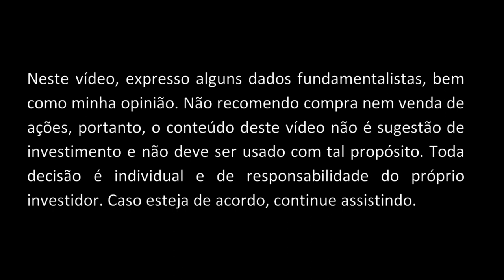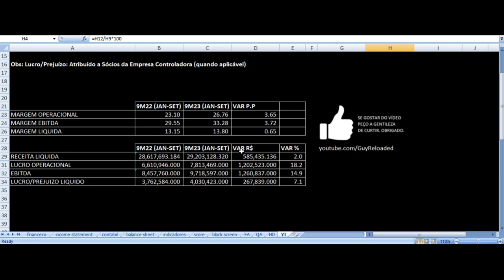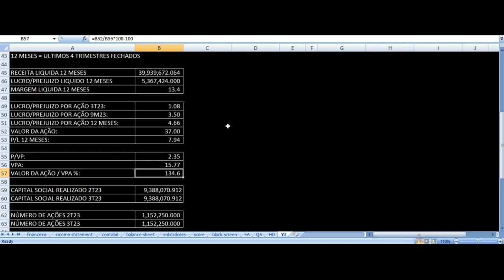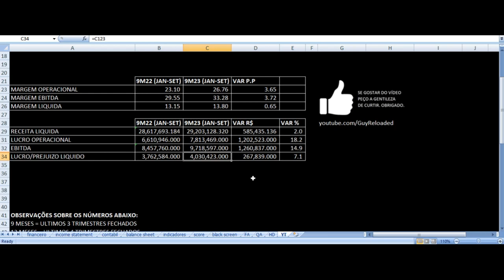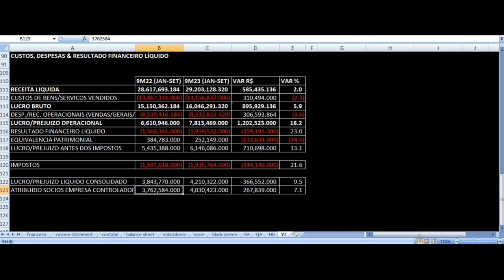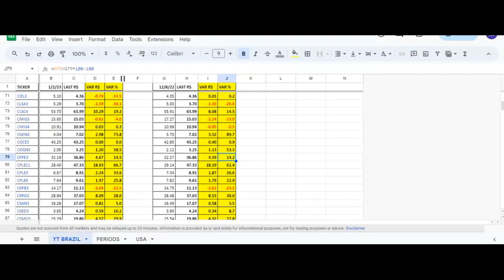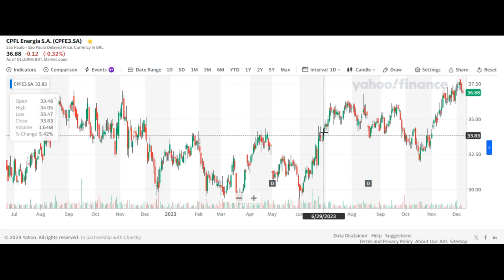CPFL Energia Resultados 3T23 - CPFE3 Terceiro Trimestre 2023 Análise Fundamentalista Ações